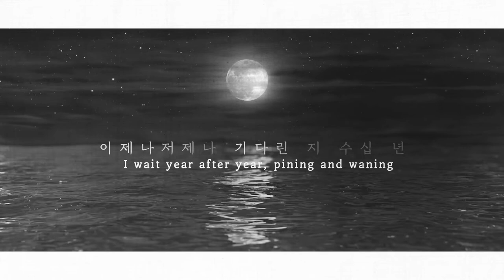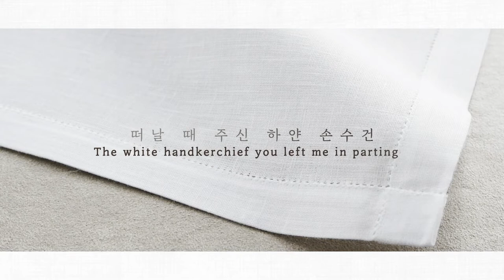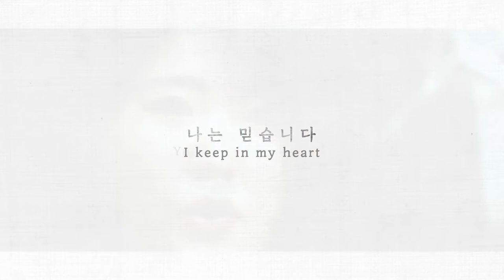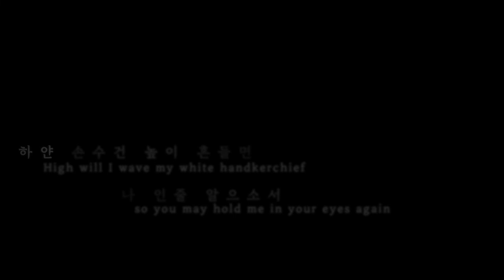하얀 손수건(White handkerchief)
A song composed by Dr. Joon-Shik Shin, chairman and founder of Jaseng Hospital of Korean Medicine.

Dr. Shin grew up watching his father yearning for his hometown and missing family members left in North Korea. So, he wrote a poem and composed it into a song of two lovers longing to reconciliate as a metaphor for his father's desire to return to his hometown, recollecting fond memories but also living on with the pain and sadness of being separated from his loved ones.

Annual Jaseng Academic (AJA) 2021 Conference was held virtually on NOV 21st, 2021. More information and purchase of previous recordings available